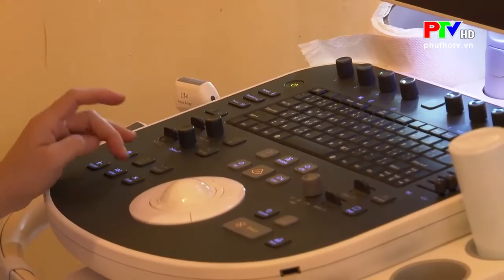Khám bệnh, cấp phát thuốc miễn phí tại Xã Thụy Vân, TP Việt Trì tri ân ngày Thương binh liệt sĩ 27/7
Kỷ niệm 73 năm ngày Thương binh liệt sỹ (27/7/1947 – 27/7/2020), Hội Chữ Thập Đỏ TP Việt Trì phối hợp với Bệnh viện đa khoa tỉnh Phú Thọ tổ chức chương trình khám bệnh, tư vấn sức khỏe, cấp thuốc miễn phí cho các đối tượng là thương, bệnh binh, gia đình liệt sỹ, người có công, nạn nhân chất độc da cam, hộ nghèo, cận nghèo trên địa bàn xã Thụy Vân, TP Việt Trì, tỉnh Phú Thọ.